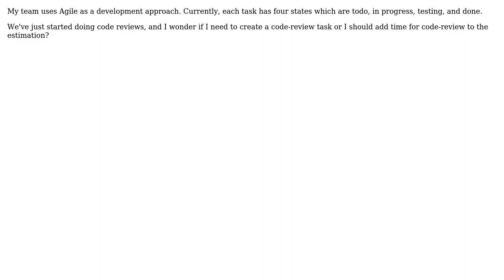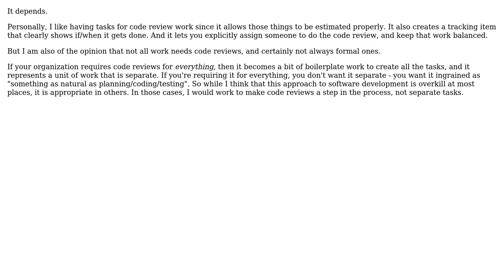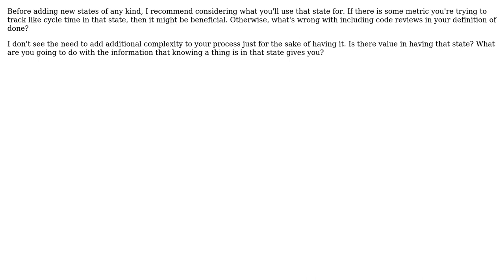Software Engineering: In Agile, should I create a code-review task? (4 Solutions!!)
Software Engineering: In Agile, should I create a code-review task?

With thanks & praise to God, and with thanks to the many people who have made this project possible! | Content (except music & images) licensed under CC BY-SA | Music | Images & others | With thanks to user Telastyn user Steven Voyles user refro user Liath user Bart van Ingen Schenau user Anonymous and the Stack Exchange Network Trademarks are property of their respective owners. You are responsible for your own actions.